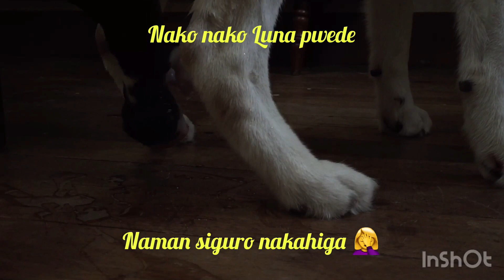Husky giving birth for the first time wooaah 🥰😇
Music Credits

Ps. First time furparents sorry if we handled it wrong or may mga mali kaming gawa 🙏🏻 thank you and godbless 😇😇😇